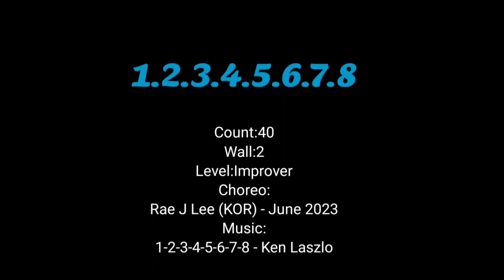1.2.3.4.5.6.7.8 Linedance/lmprover/💃원투쓰리포파이브씩스세븐에잇 라인댄스💕💕